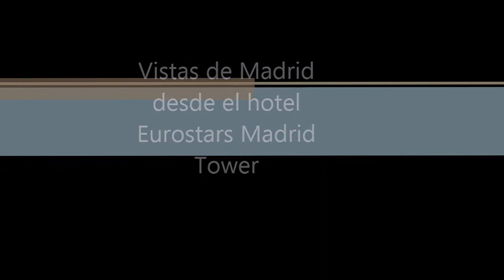Vistas de Madrid desde el hotel Eurostars Madrid Tower